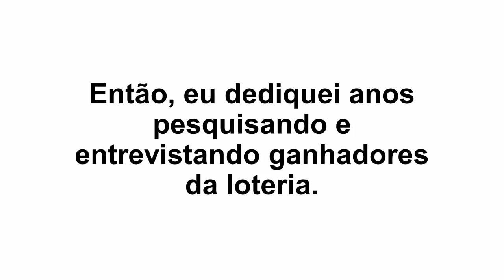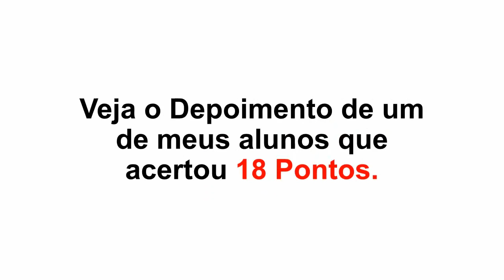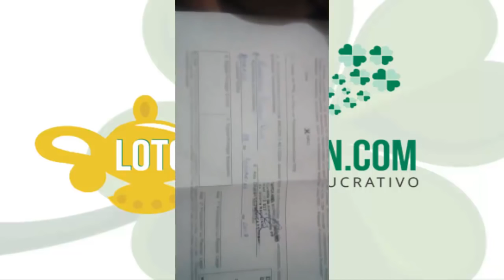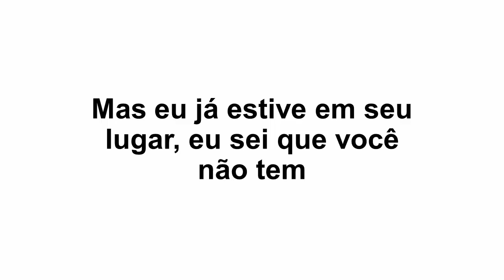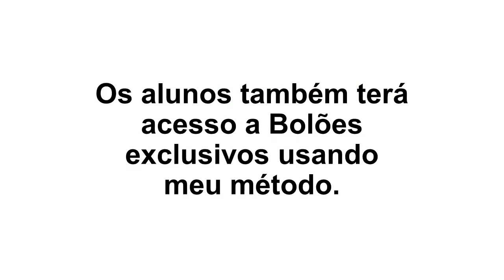Como Acertar na LotoMania com o Método LotoMania Zen - Aprenda Ganhar na Loto-Mania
Segredo da Loteria

Uma metodologia baseada em chances e probabilidades matemáticas e que pode ser usada por qualquer pessoa que queira ganhar dinheiro de verdade, sem depender exclusivamente da sorte.

Nesta apresentação eu vou te contar como foi que desenvolvi essa fórmula que está sendo usada por mim e por milhares de pessoas comuns que estão ganhando prêmios todos os meses.

Então, Leia até o final se você quer descobrir como também pode aplicar esse mesmo método que me fez ganhar 390 mil reais nos últimos meses.

Além do E-book completo, com toda orientação para aplicação do método, eu ainda vou te dar de brinde kits com planilhas da Lotofácil, Lotomania, Mega Sena, Timemania e Quina.

segredo da loteria,
e-book segredo da loteria,
o segredo da loteria,
como acertar na lotofacil toda semana,
como acertar na lotofacil youtube,
como ganhar na lotofacil com apenas um jogo,
como aumentar as chances de acertar na lotofacil,
dicas de como acertar na lotofacil,
video de como acertar na lotofacil,
como ganhar na lotofacil passo a passo,
dicas de como ganhar na lotofacil,
videos de como ganhar na lotofacil,
como ganhar na lotofacil mais facil,
como faço para acertar na lotofacil,
como ganhar na lotofacil gastando pouco,
lotofacil,
resultado lotofacil,
lotofacil resultado,
lotomania,
megasena,
caixa loterias,
loteria da caixa,
loterias caixas,
caixa loteria,
loterias resultados,
resultado de loterias,
resultado loteria,
loteria resultados,
resultados loterias,
resultados loteria,
resultados de loterias,
resultado loteria nacional,
resultado loteria federal,
resultado da loteria federal,
caixa,
timemania,
como ganhar na lotomania,
como ganhar na loteria,
como ganhar na timemania,
como ganhar na federal,
como ganhar na megasena,
como ganhar na quina,
como ganhar na quadra,
como acertar na lotofacil,
como acertar na quina,
como acertar na mega sena com 6 numeros,
como ganhar na lotofacil,
como ganhar toda semana na lotofacil,
lotofacil,
como ganhar na mega sena usando a lei da atração,
Mega Sena Blindada - Livro ebook,
Livro Negro Da Loteria,
lotofacil 23 dezenas 3 fixas,
lotofacil 23 dezenas em 6 jogos,
matriz lotofacil 23 dezenas,
fechamento lotofacil 25 dezenas,
fechamento lotofacil 22 dezenas,
planilha lotofacil 23 dezenas,
desdobramento lotofacil 21 dezenas,
desdobramento lotofacil 23 dezenas gratis,
desdobramento lotofacil 18 dezenas,
desdobramento lotofacil gratis com 25 dezenas,
desdobramento lotofacil 22 dezenas,
desdobramento lotofacil gratis com 5 fixas,
portal da sorte desdobramento lotofacil,
desdobramento lotofacil gratis com 20 dezenas,
lotofacil 4,2,
trevo da sorte,
lotofacil,
planilha da lotofacil,
planilha da loto-fácil,
planilha da megasena,